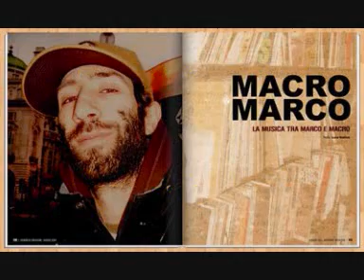SEVEN RIDDIM VERSION 2009 MACRO MARCO MACROBEATS